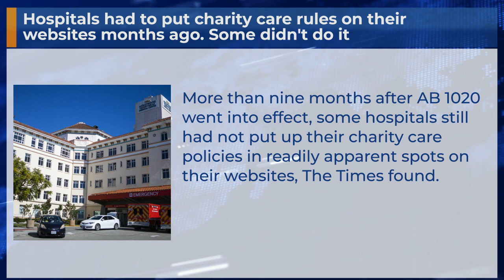Hospitals had to put charity care rules on their websites months ago. Some didn't do it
More than nine months after AB 1020 went into effect, some hospitals still had not put up their charity care policies in readily apparent spots on their websites, The Times found.